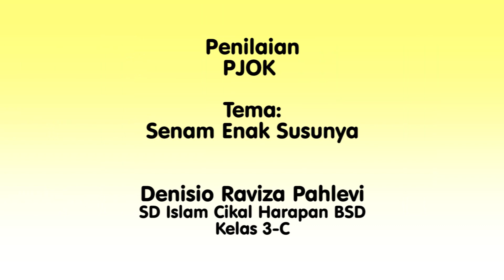SENAM ENAK SUSUNYA MAMA - Tugas Pelajaran PJOK Denisio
Supaya Denis dan Gendis lebih semangat bikin video baru lagi